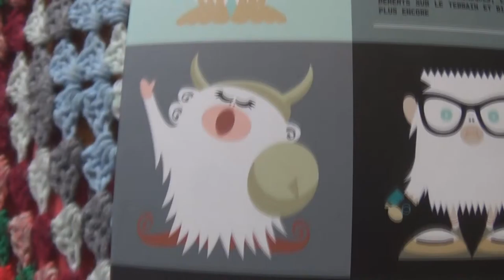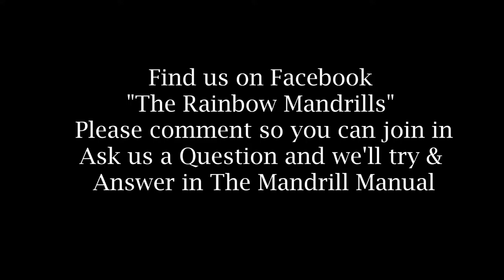The Mandrill Manual Episode 3 Concrete Caverns Georgie Skiing Val D'isere Vlog Rainbow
Here is Episode 3 in the new Rainbow Mandrills Video Diary Vlog, from March 2015.
In this part, Lincoln asks Joe how things are going with Joe's new band in University called "Concrete Caverns" , Henry the Goose does his bodyguarding duties, Pete has a new Blue Yeti USB Microphone to record more at home, Georgie and Maskystell have a wonderful Skiing trip in Val D'sere in the French Alps. 2 New Rainbow Mandrills song clips "I Couldn't Be Happier" and "Arms Around"
you can buy Rainbow Mandrills CDs & DVDs (helping us out immensely) or from Ebay.
Love Pete & The Rainbow Mandrills